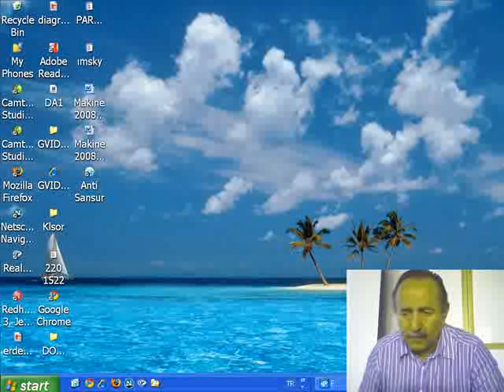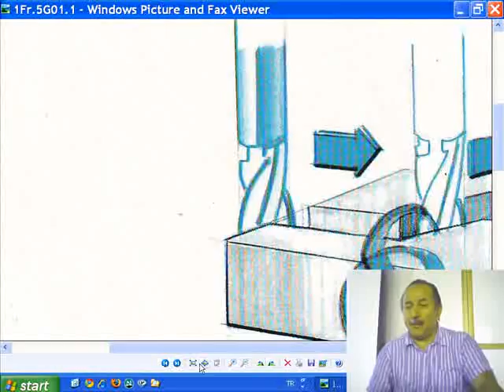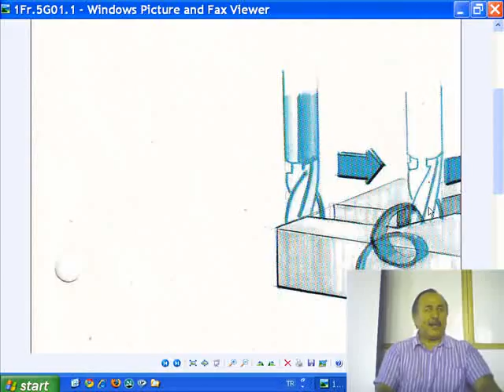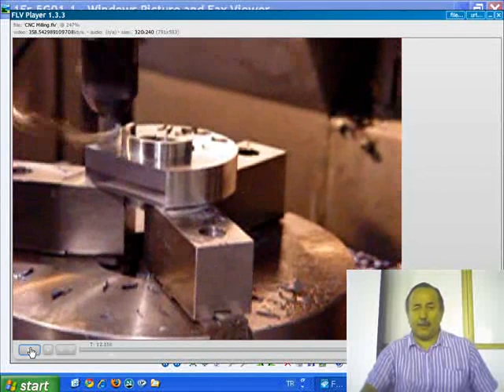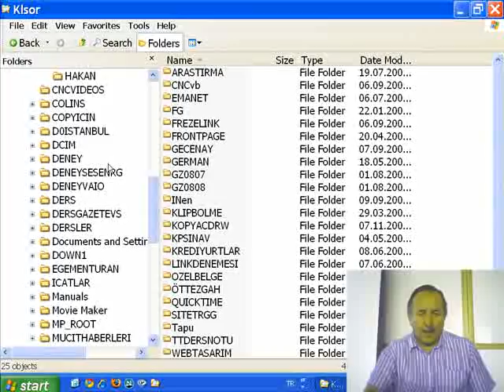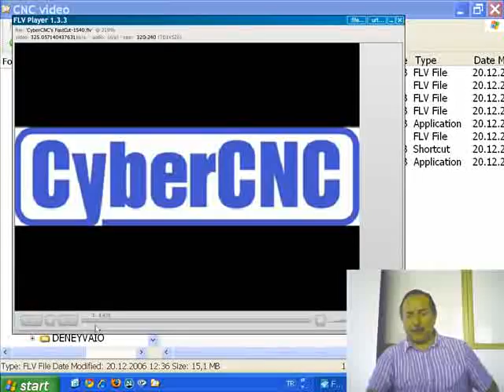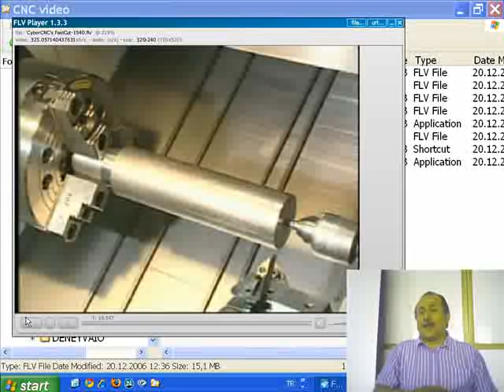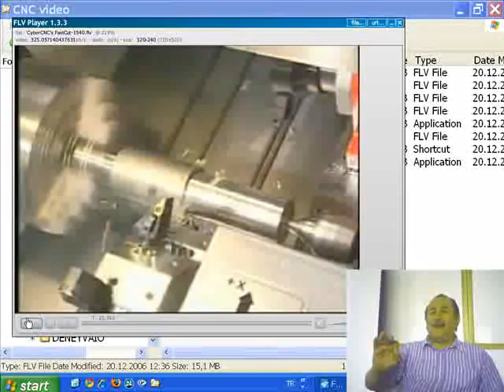C051 CNC alimalkoc GİRİŞ 160908ÖTT11. PIP kaydı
GİRİŞ 160908ÖTT11. ÇABUK HAREKET.

alimalkoc